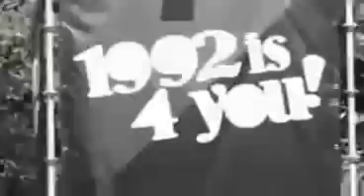Decibel 2008 After Movie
Einfach geil mann muss es gesehn haben